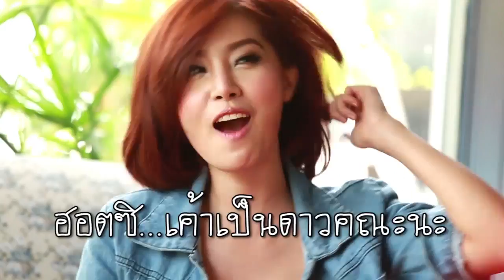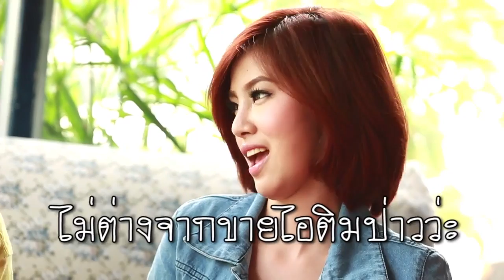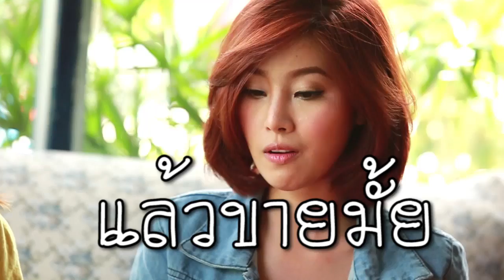คุยกับพริตตี้ " เมย์ " ศธัญกร ตั้งบุญเอื้อ [Ep.1]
ช่วงTalk : ที่จะทำให้คุณผู้ชมได้รู้จักเหล่าบรรดาพริตตี้ทั่วฟ้าเมืองไทยมากขึ้น
ในเทปนี้เราจะพาคุณผู้ชมไปรู้จักกับพริตตี้สาวสวยผมสั้น ตาคม น่ารักๆ กับ
" น้องเมย์ ศธัญกร ตั้งบุญเอื้อ "

ติดตามข้อมูลข่าวสารของรายการได้ที่
อีกหนึ่งช่องทางกับรับชม